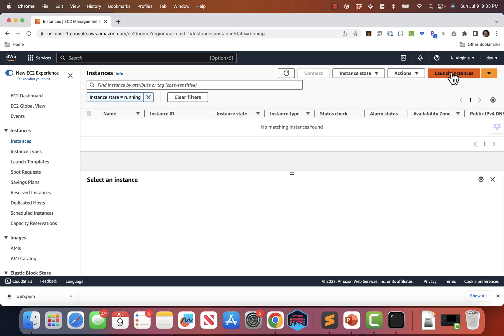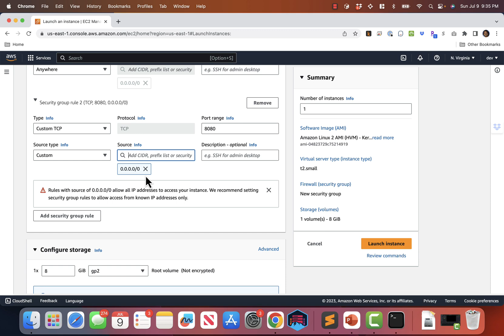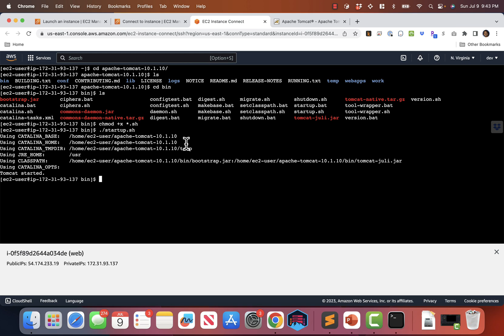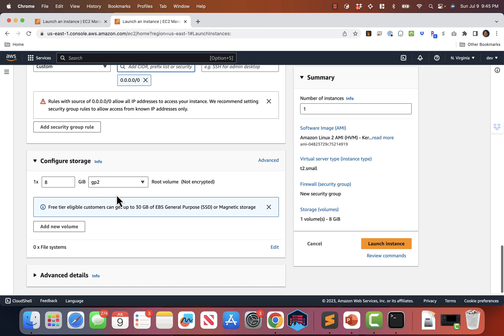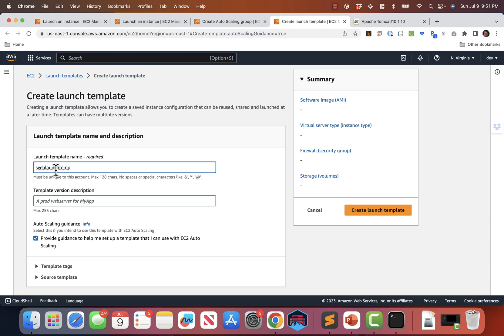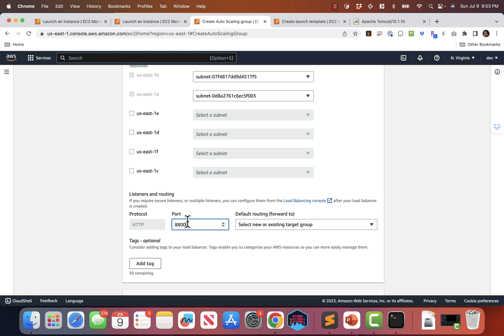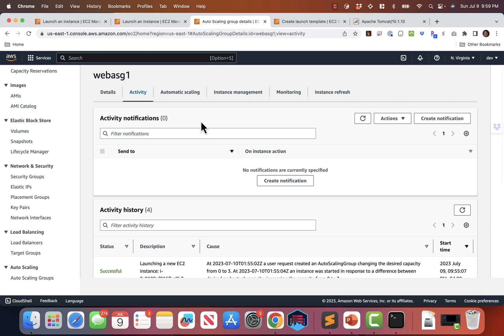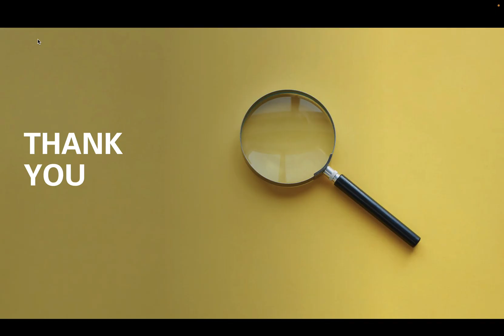AWS EC2 and AutoScaling in Tamil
Welcome to our comprehensive tutorial where we demonstrate the process of creating an Amazon EC2 instance, deploying a Tomcat server, and setting up an auto-scaling group. This video is perfect for both beginners who are just getting started with AWS and experienced professionals looking to refine their skills.

We will be guiding you through each step of the process, beginning with the creation of an EC2 instance, moving onto the deployment of a Tomcat server, and wrapping up with how to successfully establish an auto-scaling group. This ensures your applications are always available to handle the traffic and that you have the flexibility to scale up or down based on demand.

So, whether you're learning for personal development, gearing up for a certification, or looking to enhance the scalability and reliability of your projects, this tutorial has got you covered!

Script:

#!/bin/bash
sudo yum install java-11-amazon-corretto -y
unzip apache-tomcat-10.1.10.zip
cd apache-tomcat-10.1.10/bin
chmod +x *.sh
./startup.sh